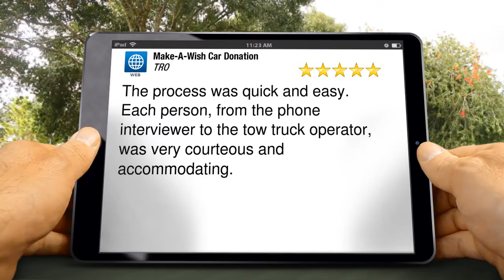Make-A-Wish Car Donation Incredible Five Star Review by TRO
Excellent Rating

The process was quick and easy. Each person, from the phone interviewer to the tow truck operator, was very courteous and accommodating.

250 E Wisconsin Ave
Milwaukee WI
53202